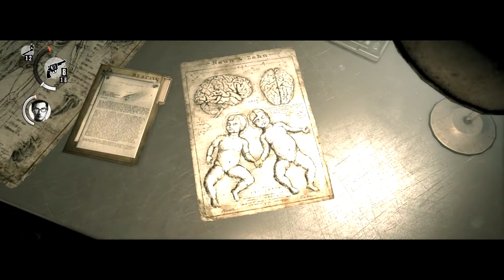The Evil Within [PC] - No Commentary Playthrough #017 - Neun und Zehn - [Deutsch / HD]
The Evil Within - Folge #017

Bump the thumb if you enjyoed! Über Kommentare freue ich mich auch!